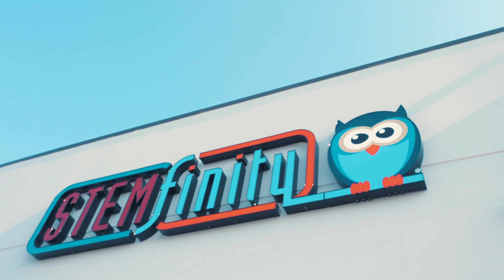Stemfinity Gaming PC's (1/3)